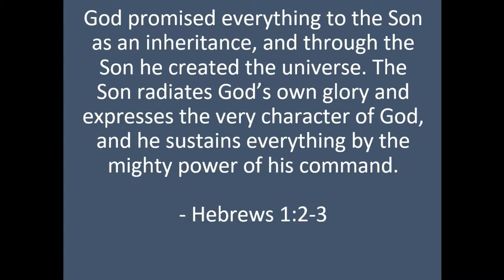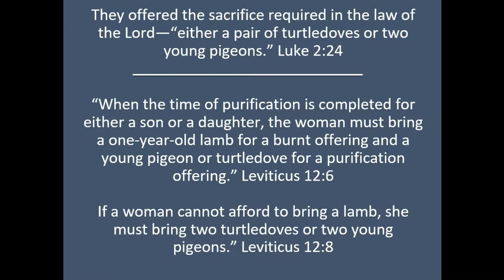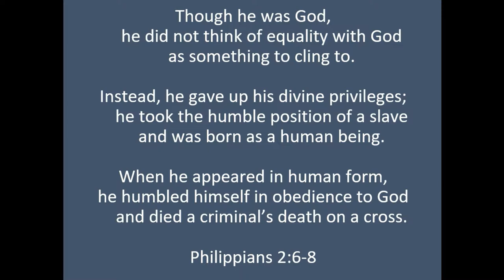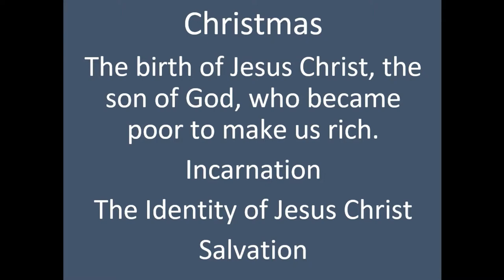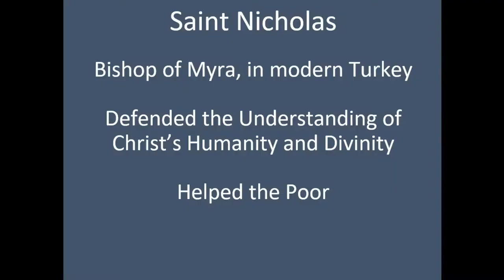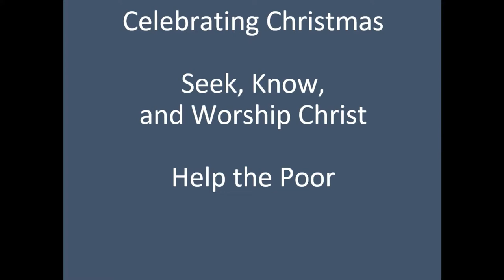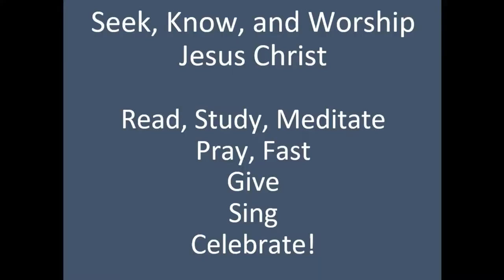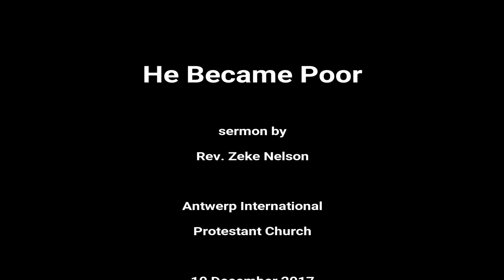He Became Poor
Sermon by Rev Zeke Nelson
10 December 2017